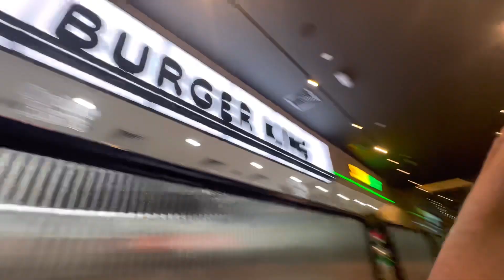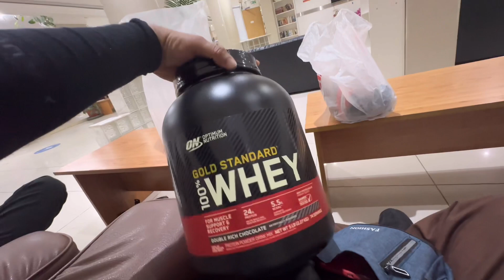हो आज Double Pay Hai Kuwait Me 😉😉💰 !! Extra payment lifeinkuwait publicholiday daily vlog y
hello doston to aaj ki video mein aapko thoda bahut to enjoyment Hoga bhi sath mein aapko yah bhi Pata chalne wala hai ki bhaiya aaj to hamare ko double payment milane wala hai Kyunki Kuwait Mein public holiday hai to dekho kya hota hai public holiday Ke Din Ka vlog Kaise Biji hai kaise kam karna padta hai yah sab

daily vlogs
Kuwait jobs
Kuwait video
salary information
kout food
Kuwait burger king
Kuwait daily vlogs
information for beginners
Kuwait life
Kuwait life for indian
a day in my life
the day of my life
life style video
daily Kuwait vlogs
viral video
viral vlogs
vlogs
life in Kuwait
life in Kuwait jobs and information
daily video and information
Kuwait driver jobs
driver life

. Search in facebook page :
          shashikantkhandelwal

1) boya By -m1 mic
2)ring light
3) mobile phone Mi note 5 pro
4) green screen
5) tripod for mobile
6) boya MM1 short gun mic
7)  dslr camera
8) laptop
9) boat earphones
10) speak

1) Boya mic

2) Mi note 5 pro

3) ring light

4) tripod

5) green screen

6) Boya MM1 : short gun mic

7) dslar camera

8 ) laptop

9) boat earphones